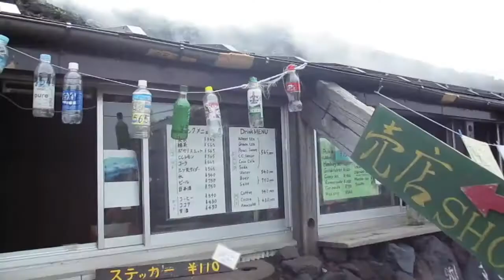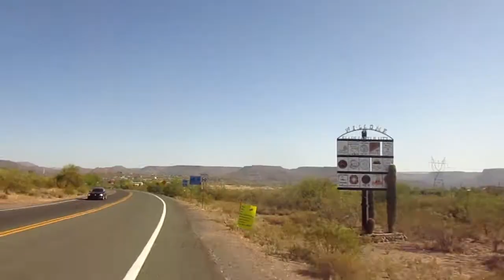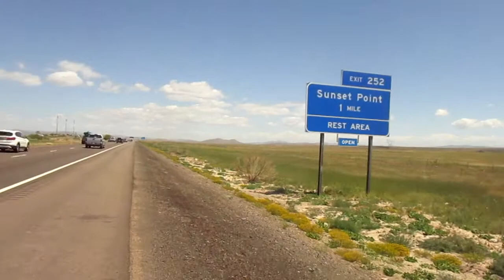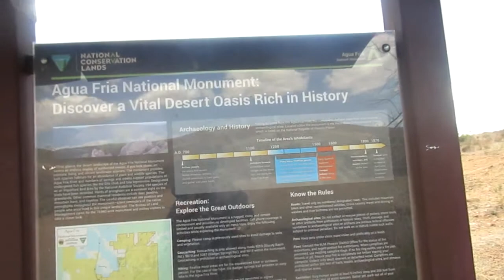Dummy's Day Out 103- ARIZONA EDITION- Back On It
I traverse the open road with a 9 iron on my hip and go SUPER REAL FAST WOOOAH.
1:35 Wild Arms OST - Into The Wilderness
3:52 Marty Robbins - Big Iron
8:12 Initial D OST - Speedy Speed Boy